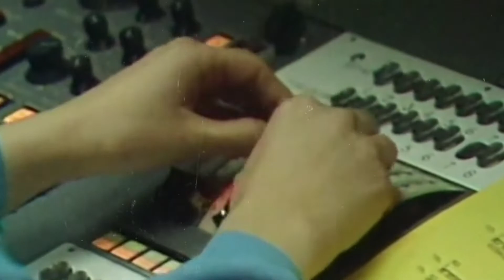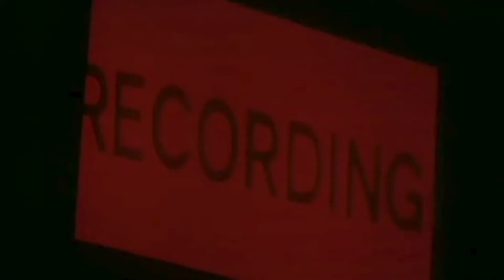Body Control' feat Boy George